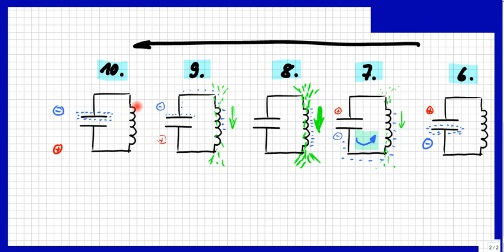Schwingkeis, Funktion und Aufbau: Spule & Kondensator sind parallel geschaltet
Bitte, helfen Sie uns Endlich wieder (Sapere aude!) Die Prozesse im elektromagnetischen Schwingkreis sind schnell erklärt, Schritt für Schritt, also einfach.
Auch auf die Einflüsse von Kapazität und Induktivität wird eingegangen.

Björn Köhler

zzzzz_intern